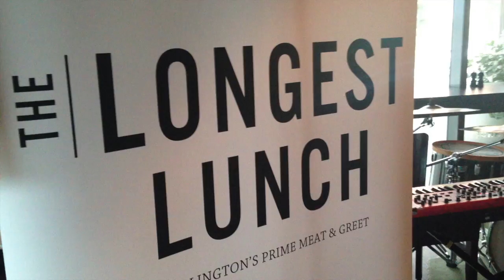Longest Lunch - Barnaby Weir and Sam Judd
This months Longest lunch included guest speakers: Sam Judd from Sustainable Coastlines and Barnaby Weir, lead singer of the Black Seeds and Fly My Pretties. The lunch was topped off with a Barnaby Weir, with friends from The Black Seeds and Fly My Pretties, gig lasting into the night.

Portlander Bar and Grill
75 Featherston Street,
Wellington

Restaurant dinner bookings: 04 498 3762
Longest Lunch bookings: 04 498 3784

Music: 'Cool Me Down' by The Black Seeds. Used under prior approval from the artist.